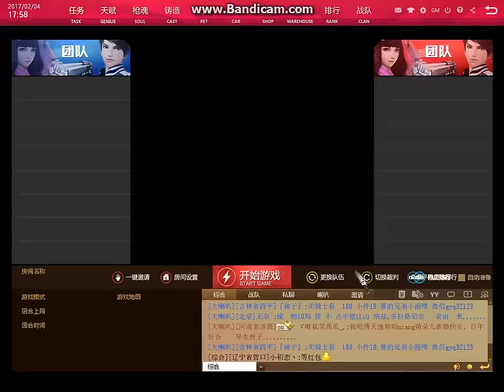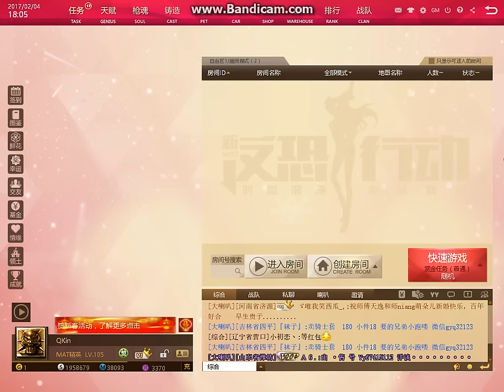New Perm Thing Mat China Qkin 2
got another perm thing on Qkin id...